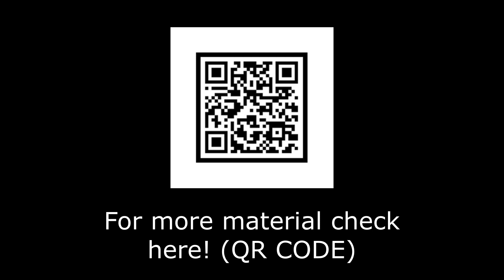[Banilla Models 바닐라모델] Monika DZ